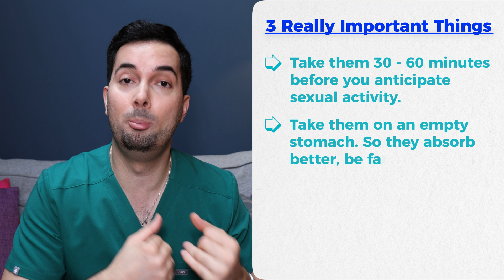How To Get Rid Of Erectile Dysfunction Fast | Pharmacist Explains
Learn how to get rid of erectile dysfunction fast in this medical video with 8 scientific tips for erectile dysfunction treatment!

0:00 Intro
0:11 Exercise
1:04 Testosterone Nitric Oxide
1:33 Pelvic Floor Kegel
2:03 Common Causes
2:52 Whole Foods
3:25 Weight Loss
4:11 Viagra Or Cialis
4:31 Sildenafil Or Tadalafil
5:03 Penis Pump
5:48 Supplements
6:40 Medical Practitioner

ERECTILE DYSFUNCTION:
In this video we look at home strategies supported by scientific research to combat erectile dysfunction. We'll also delve into top tips for medication, offering comprehensive insights to improve erectile dysfunction. Always consult your healthcare professional for personalized guidance and treatments.

VAXAID:
Ever heard of a vacuum erection device, also known as a penis pump? Featured in the video is a water-based vacuum pump class 2 medical device made here in the United Kingdom by VaxAid!

It’s best used in the bath or shower to avoid the use of messy lubricants, it also uses a hand pump making it even easier to achieve maximum body safe pressure. VaxAid offer a 100% full refund within 60 days, a 2 year warranty and free worldwide shipping.

DOCTOR FOX:
- Looking for more information or treatment options for a condition? Visit Dr Fox, a Registered Online Doctor & Pharmacy, who are very good friends of the channel! Visit their website today and learn more about their services!

NETI POT SINUS RINSE BOTTLE BY ABRAHAM THE PHARMACIST:
Stuffy/Runny Nose from a cold, flu, allergies or post nasal drip? Try my Neti Pot Sinus Rinse Bottle by Abraham the pharmacist, available worldwide on Amazon - Or, use this link to go directly to the Amazon website.

This innovative solution makes natural saline nasal rinsing easier and more effective than ever before. Add it to your home medical kit today!

ERECTILE DYSFUNCTION:
Erection problems (impotence) are very common, particularly in men over 40. It's usually nothing to worry about, but you should see your doctor if it keeps happening. It could be the sign of a more serious problem.

You must see a your healthcare professional or go to a sexual health clinic if:
- Erection problems keep happening as It could be a sign of an underlying health condition such as diabetes.

WHEN TO SEE YOUR DOCTOR FOR ERECTILE DYSFUNCTION:
If you're experiencing erectile dysfunction or any related symptoms, it's crucial to consult a healthcare professional. This could indicate underlying health issues that need attention.

• Medications might be causing the problem, so don't stop any without guidance. Schedule a medicine review with your doctor or pharmacist to explore safe alternatives.
• Look out for pain, discharge, or any urinary difficulties, such as weak flow, frequent urination, or incomplete bladder emptying. These could signal various conditions that require assessment.
• Additionally, if you're experiencing symptoms of depression like low mood, lack of energy, or sleep disturbances, it's essential to seek support. You can assess your symptoms further through this questionnaire

The Author does not provide any medical advice on the Site. Accessing, viewing, reading or otherwise using this content does NOT create a physician patient relationship between you and it’s author. Providing personal or medical information to the Principal author does not create a physician patient relationship between you and the Principal author or authors. Nothing contained in this video or it’s description is intended to establish a physician patient relationship, to replace the services of a trained physician or health care professional, or otherwise to be a substitute for professional medical advice, diagnosis, or treatment. You should consult a licensed physician or appropriately credentialed health care worker in your community in all matters relating to your health.

About this video: Searching how to get rid of erectile dysfunction fast? In this video, Advanced Medical Practitioner Abraham Jacobson Khodadi, MPharm(Hons)IPresc MScACP shares this medical video with 8 scientific tips for erectile dysfunction treatment!